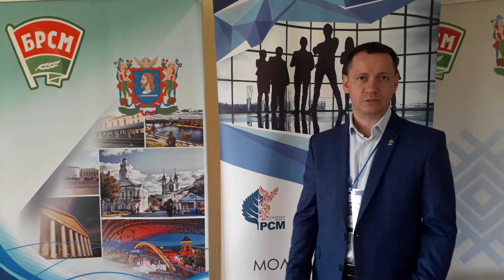II городской студенческий образовательный форум STUD.ФОРУМ в Витебске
Увлекательные мастер-классы, образовательные площадки, необычный квест и конкурс караоке — это и многое другое ждет участников II городского студенческого образовательного форума STUD.ФОРУМ. Он стартовал на базе туристско-оздоровительного комплекса «Лосвидо». Его участниками стали более 60 активных студентов из пяти вузов Витебска, эксперты-спикеры, представители Смоленской организации Российского Союза Молодежи.
На протяжении двух дней ребята будут участвовать в различных мастер классах. Например, узнают, как лучше развивать в себе лидерские качества, реализовывать креативные проекты, продуктивно работать в интернет-пространстве и со СМИ.
Кроме этого, для студентов организована насыщенная творческая и спортивная программа.
— Форум — это инициатива БРСМ для современных студентов, активных, целеустремленных, творческих. Обещаем — будет интересно! — отметила первый секретарь городского комитета БРСМ Татьяна Красакова.